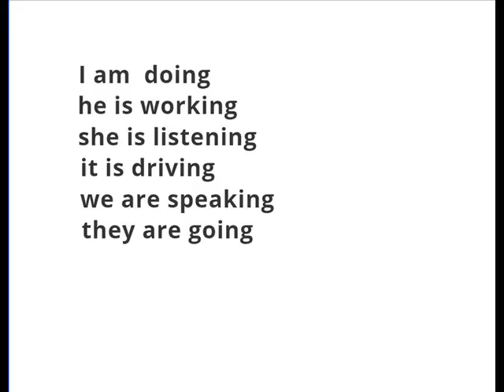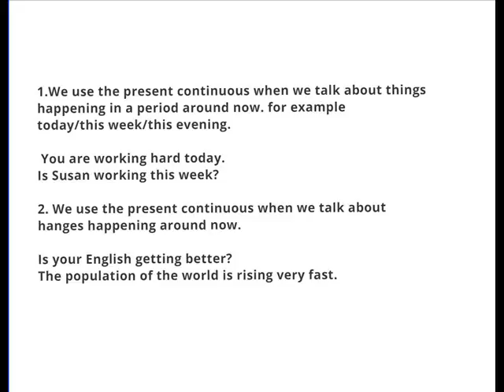English lesson present continuous